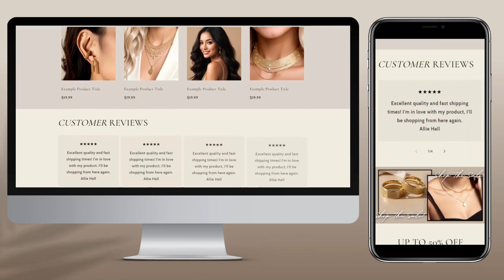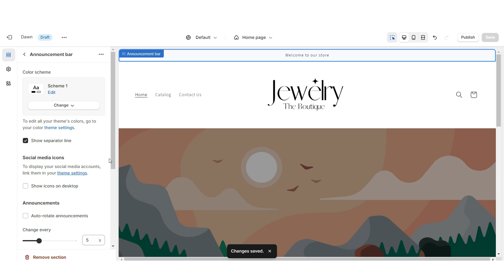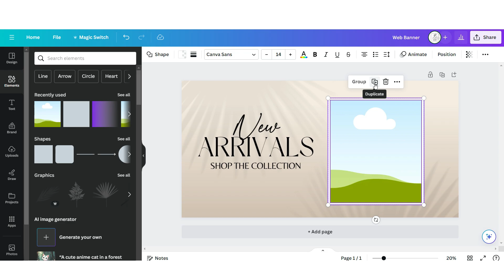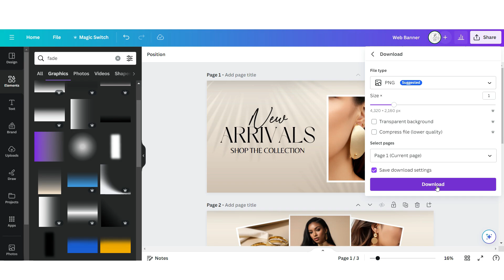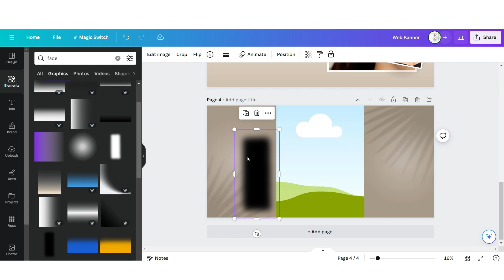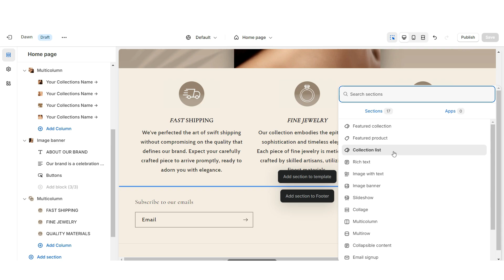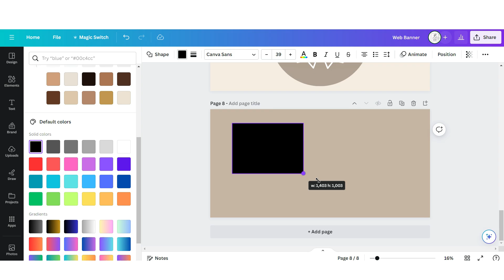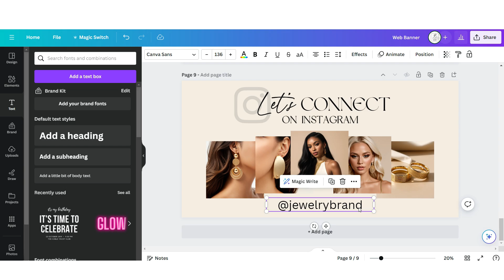How To Make A Jewelry Shopify Website | Shopify Tutorial 2026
How to design a jewelry Shopify website. Perfect for jewelry, clothing and accessory businesses | Want to skip all these editing steps? Save time and order my template for this Shopify

Template Q&A:
- How will I receive the Shopify template? You'll receive a zip file after your order, with the links to all of the included templates. Instructions are included.

- Are the example pictures/videos included with the templates? The pictures in the covers aren’t included, but you’ll be able to easily insert your brand pictures.

FAQ’s
• Who are you? Hey friends ❤️ I’m McKenna, a website designer. Helping entrepreneurs brand their businesses to perfection is my ultimate goal✨ wishing you all success!

00:00 Intro
02:15 Designing The Slideshow
05:19 Collection List
06:36 About Us Section
07:48 Shop Qualities Section
08:42 Featured Collection
09:07 Customer Reviews Section
09:41 Second Web Banner Section
10:27 Email & Featured Blog Section
11:05 Instagram Section